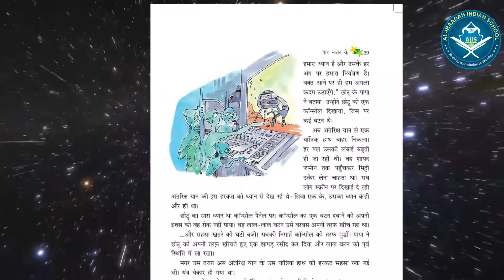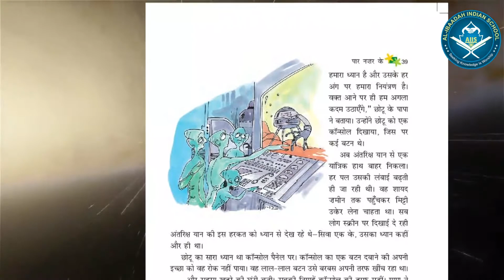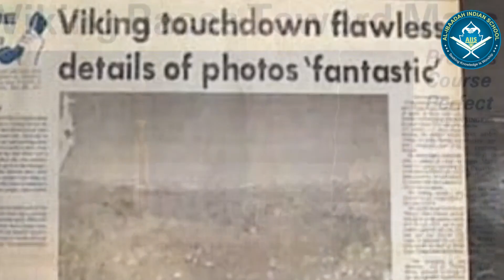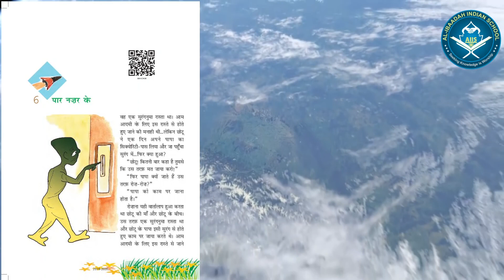Lesson 6 - पार नज़र के | Hindi For Class VI | Al Ibaadah Indian School | AIIS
Lesson 6